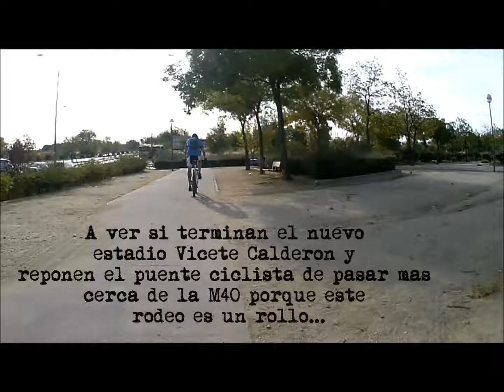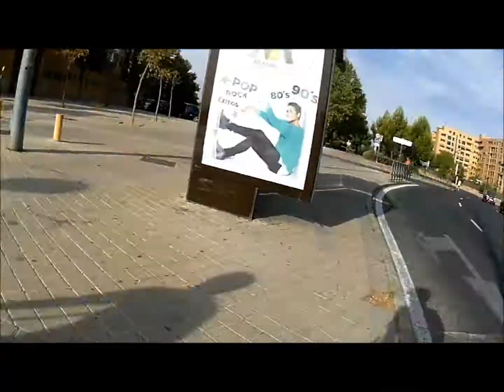Carril Bici Madrid - Desde MAkro (A2) - O'Donnell - Retiro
Paseo de domingo, que iba a ser la vuelta al anillo ciclista de Madrid, pero por un pinchazo se truncó, y decidimos probar el llegar a Retiro por primera vez... por eso hay alguna metedura de pata ;)